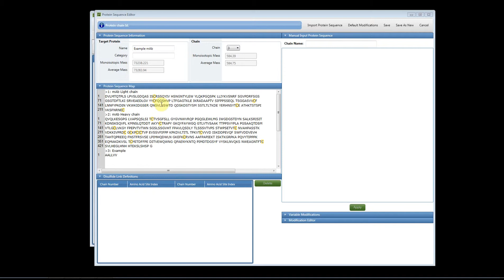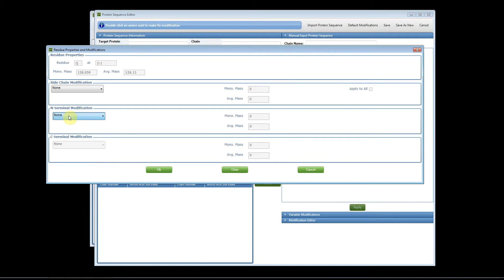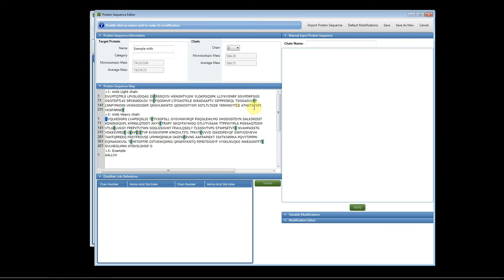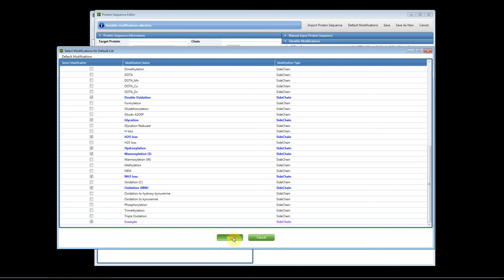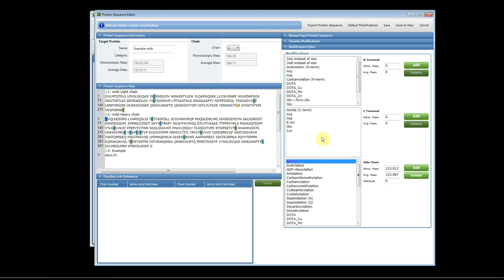BioPharma Finder- Protein Sequence Manager- Adding Modifications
This video will explain how to add both static and variable modifications to a protein sequence in the BioPharma Finder 1.0 software.  The software also offers a very simple interface for creating custom modifications and editing the default modification list which provides user definable feature to the software.